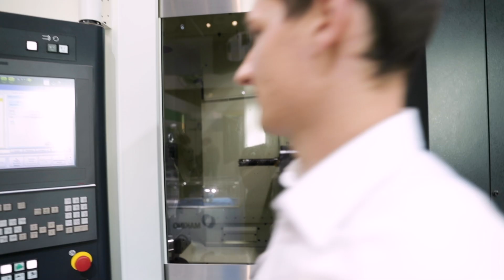Precision Of MAKINO - The Coin Trick | EMO 2019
CNC Machining is all about Precision, Speed & Rigidity. In this Coin Trick, Makino shows the Precision that is Makino.

MB017E7JAFBH4VC